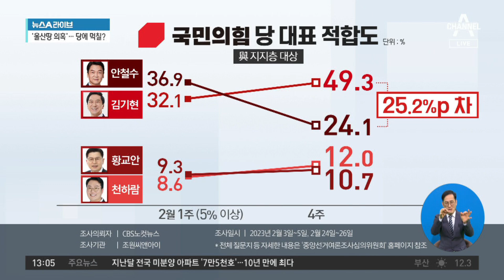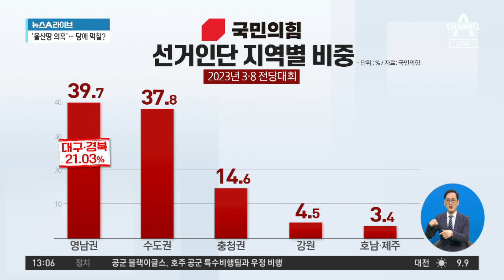김기현 ‘울산 땅 의혹’…지지율에 타격은 미미? | 뉴스A 라이브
김기현 ‘울산 땅 의혹’…지지율에 타격은 미미?

■ 방송 : 채널A 뉴스A 라이브 (12시~13시 20분)
■ 방송일 : 2023년 2월 28일 (화요일)
■ 진행 : 이용환 앵커
■ 출연 : 김종혁 국민의힘 비대위원, 김현아 전 국민의힘 의원, 복기왕 민주당 충남도당 위원장, 장윤미 변호사

[이용환 앵커]
참 그러고 보면 시간이 참 빠른 것 같습니다. 오늘 2월 28일, 국민의힘 전당대회가 이제 8일 앞으로 다가왔습니다. 어느덧 시간은 흘러 흘러 8일 앞에 이제 전당대회를 앞두고 있는데요, 국민의힘이. 국민의힘은 요즘에 후보들 간에 이 논쟁이 뜨겁습니다. 확인해 보시죠. 이제 김기현 후보의 이른바 울산 땅 투기 의혹과 관련된 논란인데, 글쎄요. 시청자 여러분 아마 궁금하실 거예요. 그렇다면 요 며칠 계속 시끄러웠잖아요, 저 이슈가. 그렇다면 이 후보들 간의 지지율에는 어떠한 영향을 미쳤을까. 한 번 보시죠. 물론 이 한 조사이긴 합니다만, 2월 24일부터 26일까지 조사된 최근 조사입니다.

맨 오른쪽 부분을 봐주시면 되겠네요. 김기현 후보는 지난 직전 조사 때 3주 전 조사는 32.1%였는데, 3주 만에 49.3%로 올랐고 안철수 후보는 3주 전 조사는 36.9%였는데 조금 빠져서 24.1%. 그리고 황교안 9.3%에서 10.7%, 천하람 8.6%에서 12.0%가 나왔습니다. 그러니까 49.3%, 24.1%이니까 25.2%p 차이로 김기현 후보가 안철수 후보를 앞선 조사입니다. 49.3%, 과반에 약간 부족한 숫자가 나온 것이죠. 그렇다고 한다면, 김현아 의원님, 김기현 후보의 울산 땅 투기 의혹, 별 영향을 안 받았다. 이렇게 봐도 될까요? 어떻습니까?

〈평일〉
08시 50분 김진의 돌직구 쇼
12시 00분 뉴스A 라이브
17시 20분 뉴스TOP10
19시 00분 뉴스A

〈주말〉
12시 10분 토요랭킹쇼·뉴스A 라이브
19시 00분 뉴스A

〈평일〉
08시 00분 라디오쇼 정치시그널 (유튜브 라이브)
08시 50분 김진의 돌직구 쇼
10시 20분 김진의 더라방 (유튜브 라이브)
12시 00분 뉴스A 라이브
15시 50분 강력한 4팀
17시 20분 뉴스TOP10
19시 00분 뉴스A

〈주말〉
12시 00분 토요랭킹쇼·뉴스A 라이브
17시 40분 뉴스TOP10
19시 00분 뉴스A